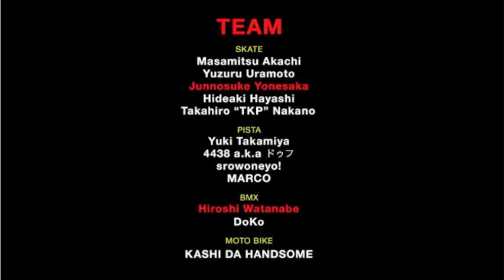ST line film #33 Junnosuke＆Hiroshi